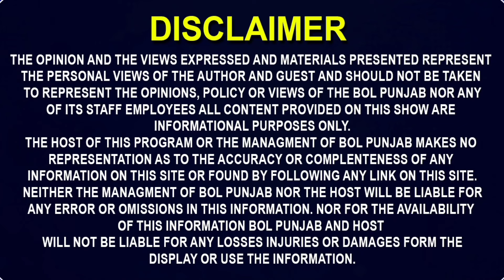ਕੱਲਾ ਕੱਲਾ ਪੁੱਤ ਸੀ, ਫ਼ੇਰ ਵੀ ਇੰਝ....